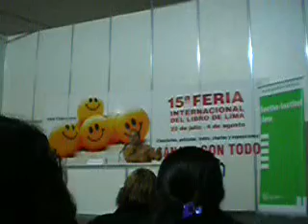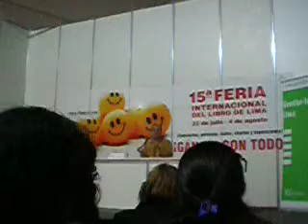Ricardo Hinostroza Académico Martin Ellrodt "Sobre la magia de la narración oral" (5)